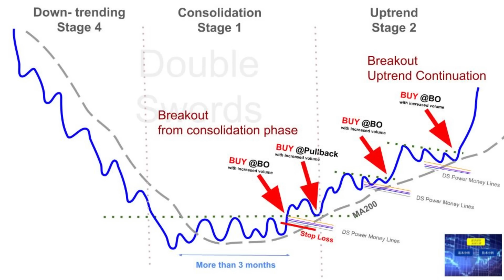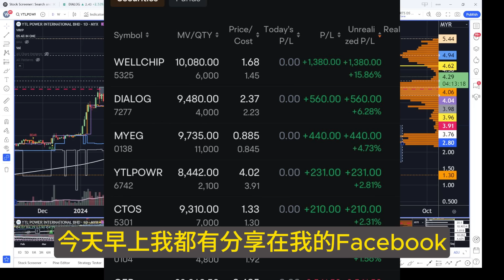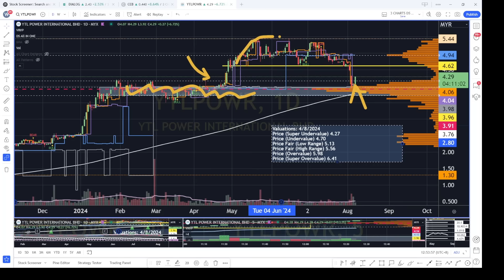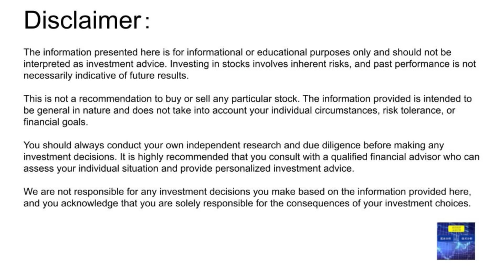YTLPOWR YTL POWER -双剑合璧,成功提前部署, 买在便宜价. 下一个阻力线在那里？ [中文字幕]